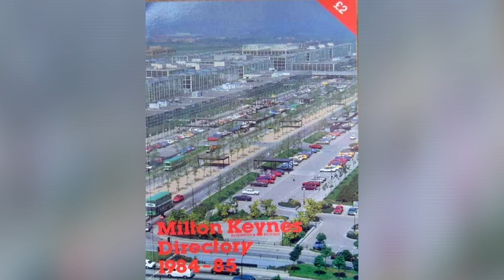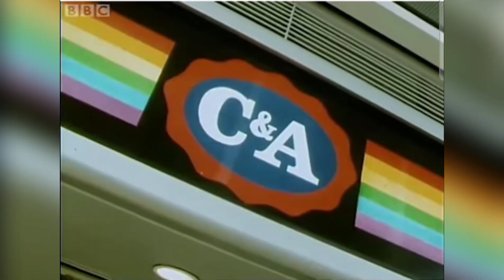We Love Milton Keynes.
A look at Milton Keynes from the artists vision through to reality. set to a jaunty little tune a series of photos and a small video.